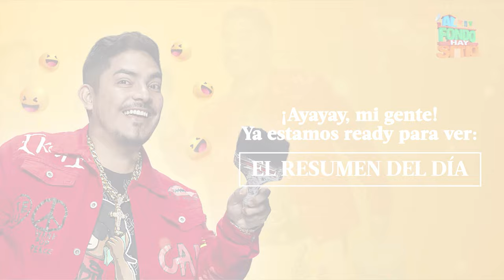AL FONDO HAY SITIO 10 | Resumen del día (12/12/23) | América Televisión